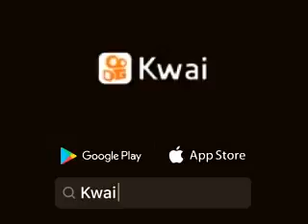te amo mujer hermosa